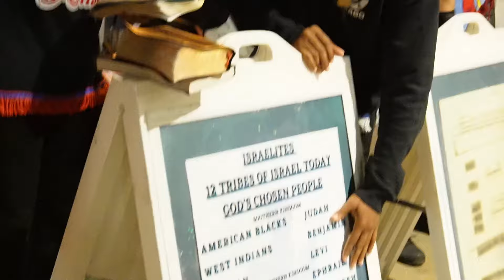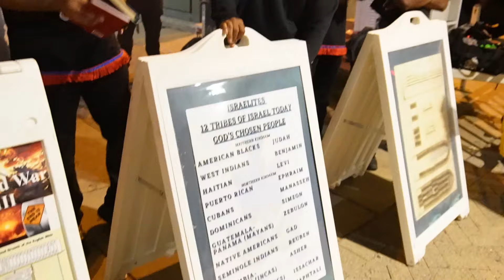Only One Soul Hears 😳 Out The Valley Of Death St.Louis "Murder Capitol"